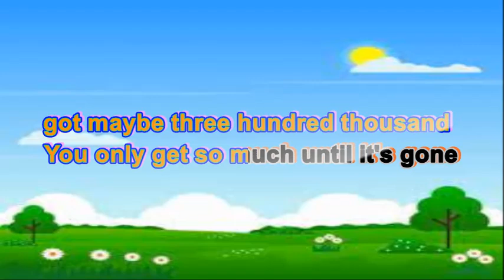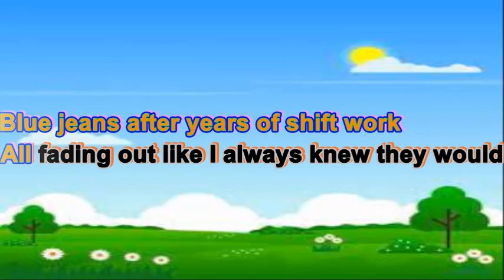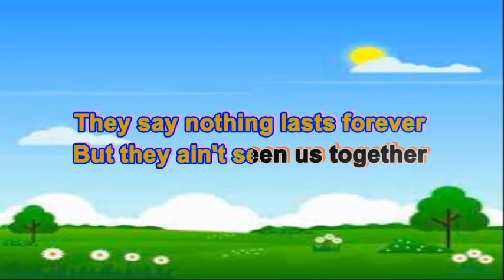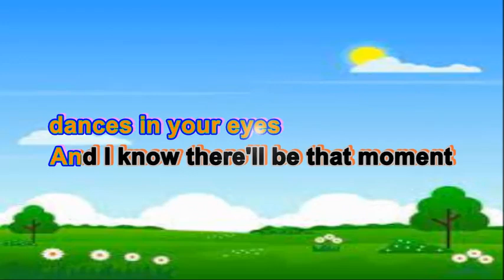FOREVER AFTER ALL - LUKE COMBS